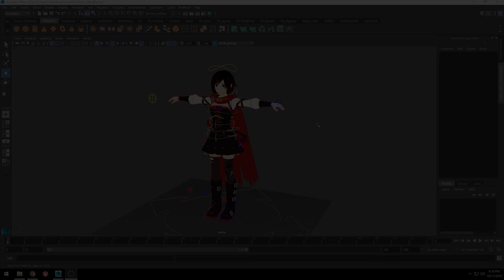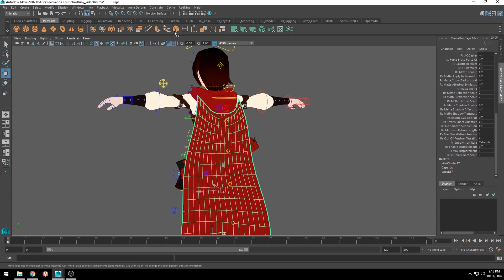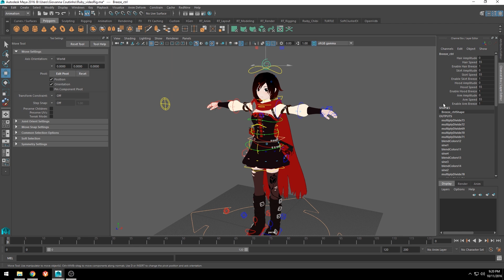Rooster Teeth 'RWBY' Tutorial #1: Using Maya's Blend Shapes for a 'Breeze Effect'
Rooster Teeth's Rigging Artist, Gio Coutinho gives a rundown on using Maya's Blend Shape weights to simulate a 'breeze effect' for Ruby's clothing in the hit web series, RWBY.

Head over to our Learning hub to get more Maya tutorials!

Wanna try it for yourself?